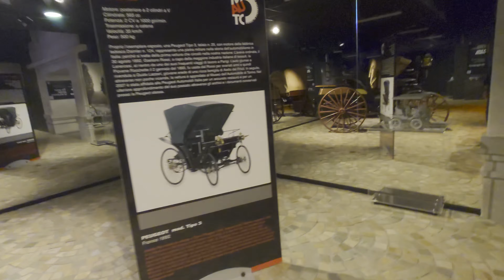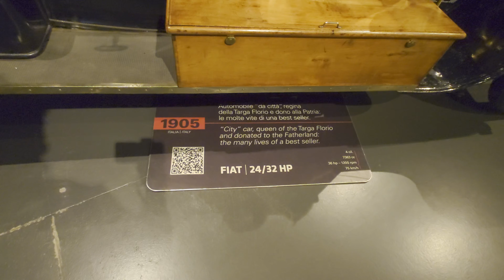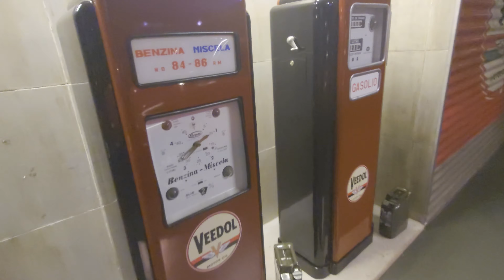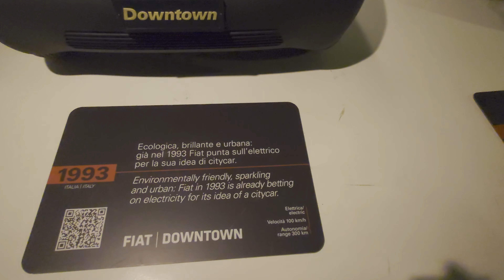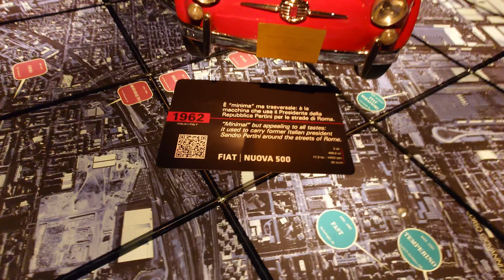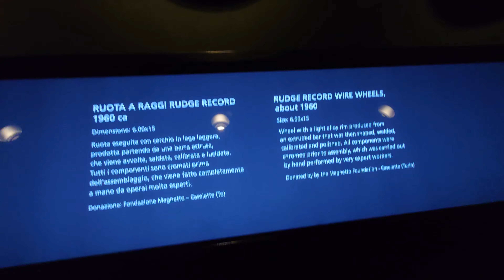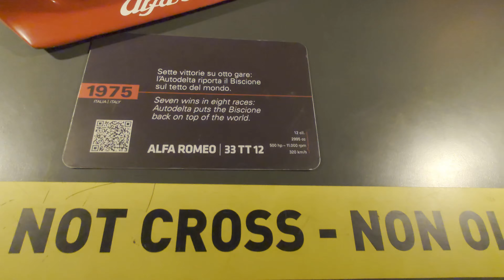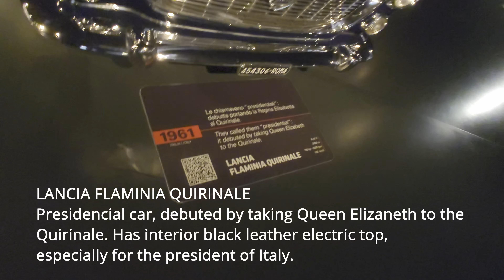🇮🇹 History, super cars and heroes at Museo dell’Automobile, Turin ITA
Museo dell’Automobile of Turin exhibits one of the rarest and most interesting collections over 200 original cars of 80 brands from all over the world.

It is one of the most famous automotive museums in the world. It has been designed to bring in a very wide, variegated audience. The oldest items in the collection are linked to the history of its founder, Carlo Biscaretti di Ruffia, who collected cars, chassis and engines with enthusiasm and determination.

At the MAUTO, these stories are served up to every visitor, starting from the visionary project of Renaissance genius Leonardo da Vinci and continuing with the first experiments with Nineteenth-century steam coaches and the elegant vetturette of the early Twentieth century, which saw the triumph of one engine over all the others, the combustion engine, absolute symbol of mankind’s pursuit of speed.

Decade after decade, aerodynamics, technology and constant innovation lead the visitor to the projects of the future and the search for a sustainable world.